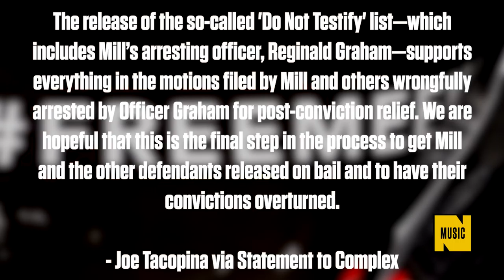Meek Mill's Arresting Officer Might Be One of Philly's Most Corrupt Cops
The credibility of the officer who arrested Meek Mill in 2007 has taken another hit with the release of the Philadelphia District Attorney’s Office's "Do Not Call" list.

Rumors have been circulating for weeks that officer Reginald Graham was on the DA's "secret list" of suspect cops who shouldn't be called on to testify in court cases because they have a history of dishonest behavior or racial bias. On Tuesday, that list was finally made public, and Graham's name was included.

The list says that Graham was "investigated by federal authorities for several alleged acts of corruption" due to misconduct that took place on November 1, 2013.

Mill's lawyer Joe Tacopina released a statement Tuesday and explained that the list will help Mill's legal battle. Tacopina said, "The release of the so-called 'Do Not Testify' list—which includes Mill’s arresting officer, Reginald Graham—supports everything in the motions filed by Mill and others wrongfully arrested by Officer Graham for post-conviction relief. We are hopeful that this is the final step in the process to get Mill and the other defendants released on bail and to have their convictions overturned."

Check out the Complex Cover here: complex.com